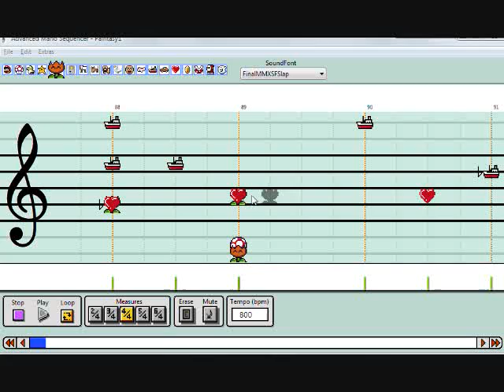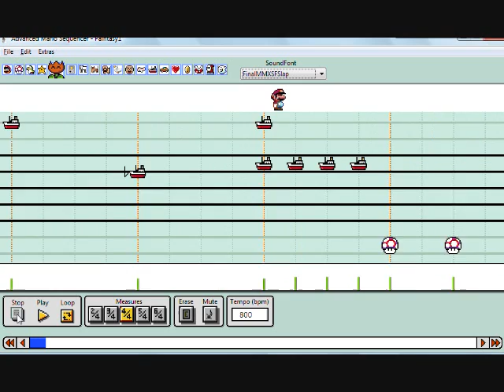Mario Paintasy XVI -- The Capital (Tigerp City)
A short piece whipped together in spite of my malfunctioning mouse. A VERY short piece. My goal, though, was to create something memorable and catchy. Whatever. Enjoy it, if you will. Or hate it, whatever.

"Mario Paintasy" is a fictional RPG or something made up by people in/on/who are members of the Mario Paint Hangout.

Uses the MMX SF created by myself, with a slap bass sound blatantly stolen from the AMAZING and GODLY Balloon303's Hard Rock Soundfont (which isn't as good as the MMX SF which is the best thing evar. Said SF was:

Original Soundfont.

Tempo under 400.

Now what.)